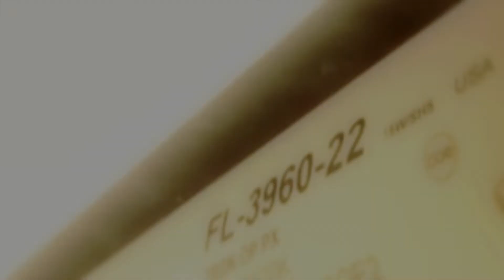New Intro!!!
Hope you guys are having a great day!! Decided recently to create a new intro for live streams and videos so here it is!!! Enjoy!!!

Music Non Copyright : Cartoon_-_On_&_On_(feat._Daniel_Levi)_[NCS_Release]